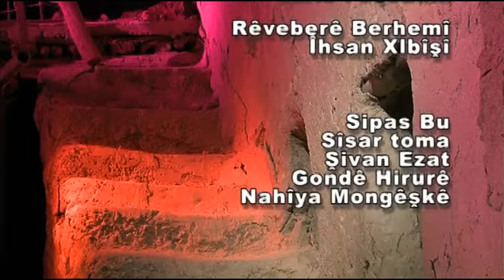ayad muhammad zhanyar _dlistan ئةياد محمد